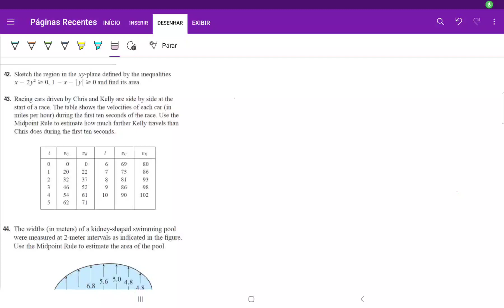6.1.42Sketch the region in the xy-plane defined by the inequalities, find area.x - 2y^2, 1 - x - |y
Problem 6.1.42 From James Stewart's Single Variable Calculus - Early Transcendentals 7th edition from chapter 6, applications of integration - areas between curves.

Enjoy, and I am available for tutoring and private classes! :)

Sketch the region in the xy-plane defined by the inequalities x - 2y^2 is greater than or equal to 0 and 1 - x - |y| is greater than or equal to 0  and find its area.